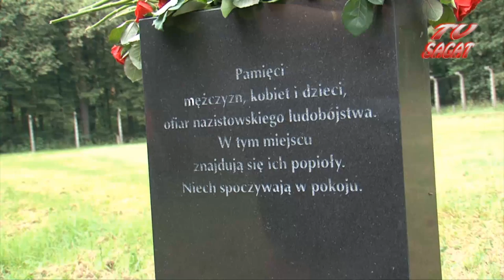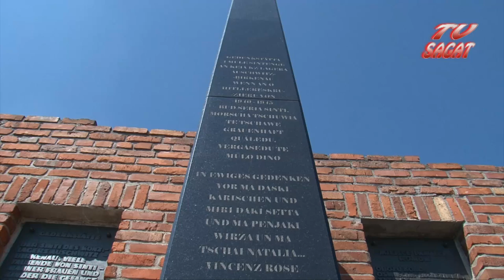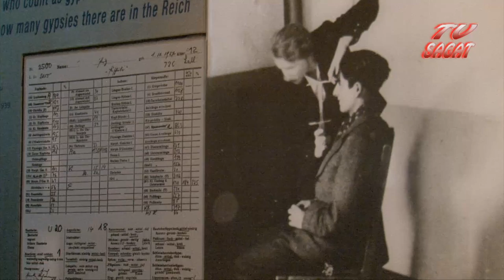69 ROCZNICA ZAGŁADY ROMÓW I SINTI W AUSCHWITZ BIRKENAU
Reporterska relacja z obchodów 69 rocznicy zagłady Romów i Sinti osadzonych w niemieckim obozie zagłady Auschwitz II Birkenau. W nocy z 2-3 sierpnia 1944 roku wymordowano tak ok 3000 osób. Gościem honorowym uroczystości organizowanych przez Stowarzyszenie Romów w Polsce był prof.Andrzej Łępkowski - były polski więzień a zarazem świadek dramatu likwidacji rodzinnego obozu cygańskiego.Zaprezentował on wstrząsającą relację.